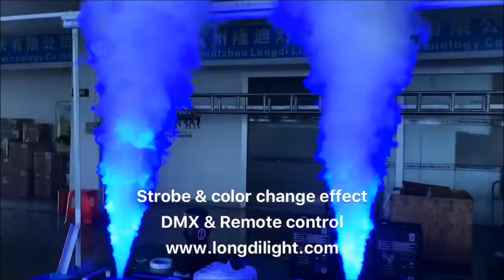1500W fog machine with 24X3W 3IN1 LEDs LD-3106-24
1500W fog machine with 24X3W RGB 3in1 leds
LEDs: 24X3W 3in1 leds
control methods:DMX512 and remote control